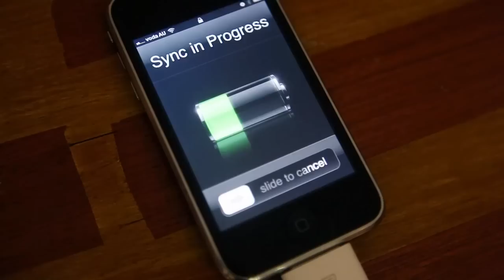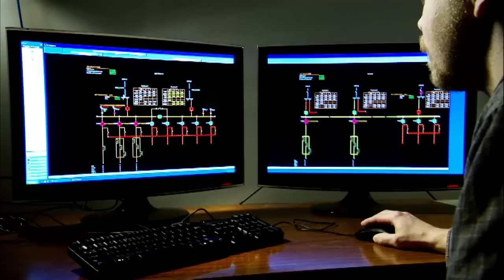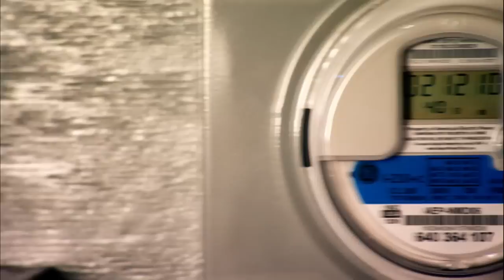The Smart Grid: Powering the Future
Did you know that electricity prices are set to double by 2050?

And did you know that we are using the same electrical system in the same structure and form as we had one hundred years ago?

'Powering the Future' explores the smart grid in more depth.

The largest single contributor to the rising prices in electricity is the aging infrastructure. Yes, we could build more power stations along with bigger wires - however, this process is expensive and perhaps there are more intelligent and innovative ways to solve this problem?

In terms of green-house gas emissions, peak demand and customer choice it is not a smart system at all.

The introduction of power hungry appliances such as plasma televisions and the multiplication of appliances are beginning to present a challenge and we will ultimately start to have more power failures if nothing is done to solve this problem.

So what is a Smart Grid? Basically, it is a union between energy, IT and telecommunications, in simple terms - the glue that holds all this together.
If we consider every device on the Smart Grid (which would include all home appliances, assets we see on the poles and wires in our streets etc) are all centrally connected with databases of information and can manage and predict what's going to happen on the network - this gives us intelligence that we currently do not have today.

The Smart Grid has the ability to allow a two way flow of energy, a newer and cleaner energy, typically which is solar and wind in Australia, will be distributed where the wind blows and where the sun shines.

The key technology that GE are currently working on is the GE Smart meter -- this technology will be allow the user to gain information from this meter, use this to hope them better use energy and see the energy consumption on your iPhone or blackberry, once again,  technology that has never been possible before.
However, to support electric vehicles on a national scale, the current frame work to provide electricity needs to change.

Currently, there is a demonstration project that is taking place in Newcastle called the 'smart grid smart city' program. Newcastle is still the single largest coal export site in Australia, which makes it quite appropriate for it to become a place where we can see the new generation of energy technology and energy systems, which will ultimately reduce greenhouse gas emissions.

Australia has the possibility to be the cutting edge for research in these areas - this is the most important new industry that the world will see.